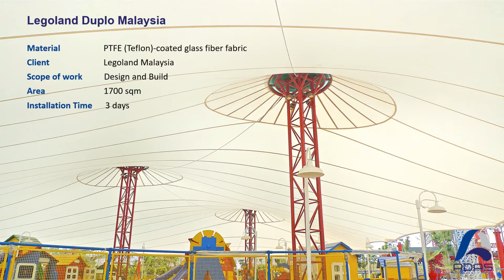Legoland Malaysia Tensile Membrane Installation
ADAS® Tensile Membrane for the LEGOLAND Malaysia Duplo canopy. Installation time for PTFE fabric was only 3 days, including erection of central masts and tensioning of the membrane.